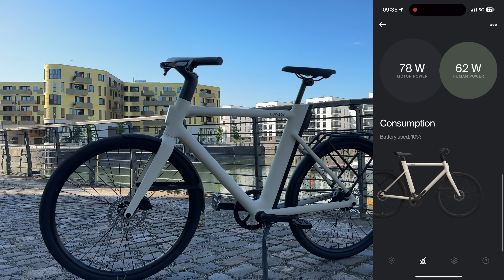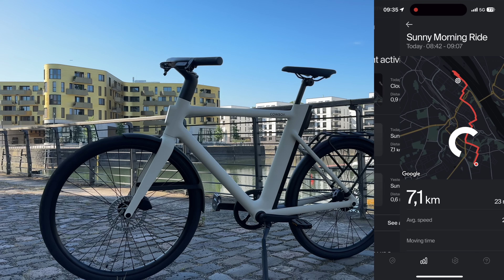COWBOY Cruiser Review - Design E-Bike mit mehr Komfort im Test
Dein neues COWBOY E-Bike gibt es mit dem Code "TOMMYSTECHREVIEWS250" satte 250 Euro GÜNSTIGER

So ein schickes Bike braucht die beste Versicherung: helden.de - hier mit dem Code "TTR9" mit ordentlich Rabatt